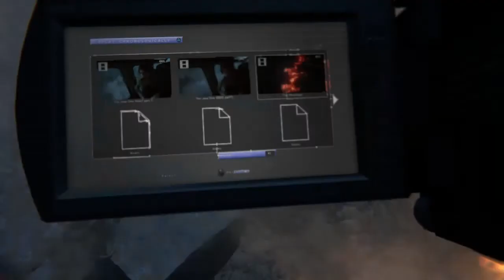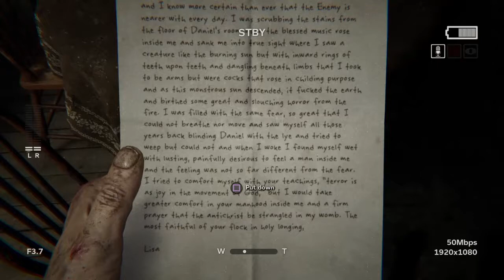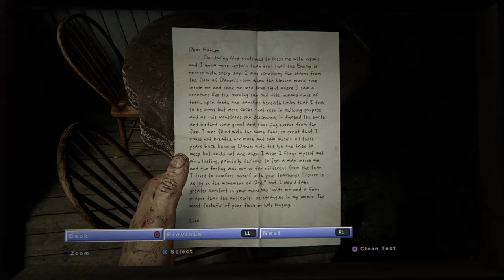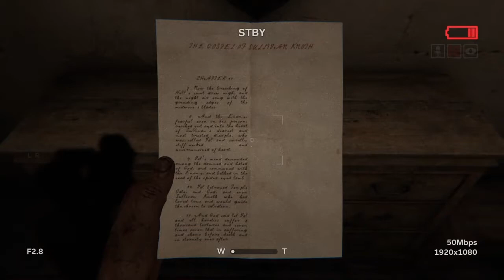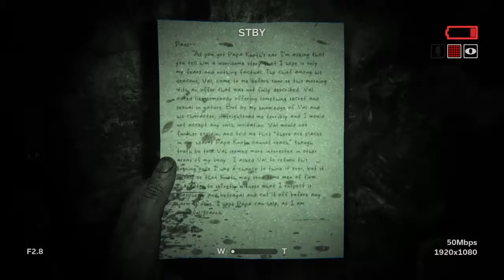I'm Scared - Outlast 2 - part 1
Welcome to Outlast 2. I don't wanna die, please :'(.